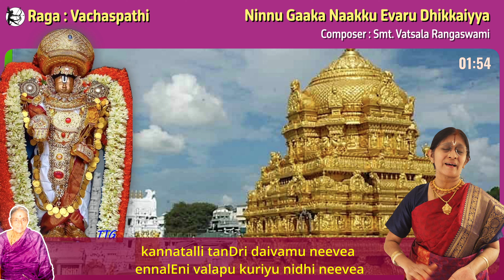Ninnu Gaaka Naaku - Anuradha Srinivasan - Vatsala Rangaswami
NINNUGAAKA NAAKU EVARU DIKKAYYA
Raagam: Vachaspati (280)Talam : Adhi;(130)
S R2 G3 M2 P D2 N2 S ; S N2 D2 P M2 G3 R2 S(64th mela)
Pallavi
Ninnugaaka naaku yevaru dikkayyaa
vinnapamulanu vinnapimchuTaku (ninnu)
Anupallavi
sannutimchuTaku alavikaanidii
unnatamulanu pogaDaleani (ninnu)
Charanam
kannatalli tanDri daivamu neevea
ennalEni valapu kuriyu nidhi neevea
minnayaina Sree venkaTeaSwaraa
pannagaachala deeSa Baktavatsalaa (ninnu)